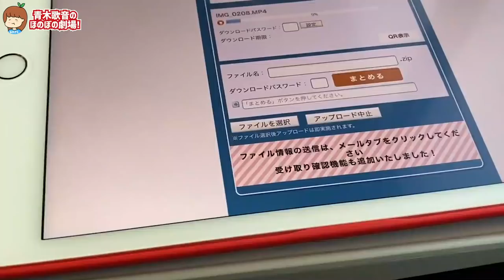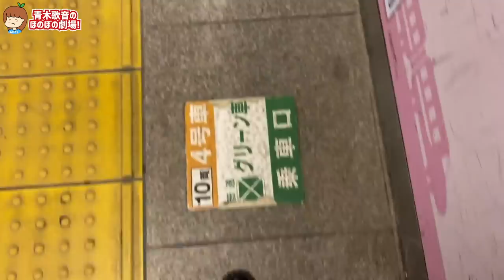彼氏が相手してくれないので1人で遊園地に行く&最近のNG集【ぼっち】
▽テレビ出演
その他